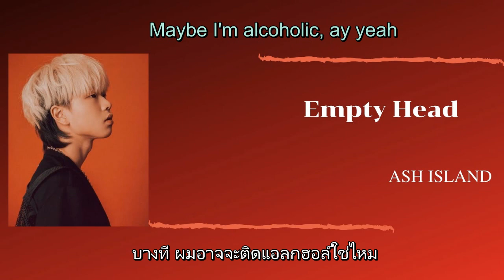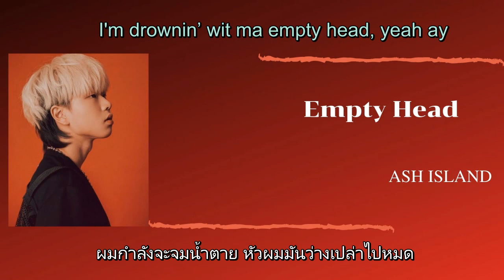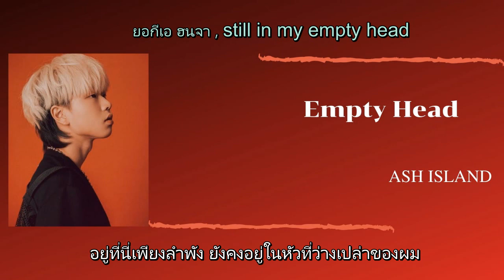[THAISUB & KARAOKE] Empty Head - ASH ISLAND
❤️  ช่องทางการติดตามศิลปิน ❤️

เข้าไปขอเพลงในช่องทางนี้ได้นะคะ

Credits :  klyrics
แปลผิดพลาดยังไงขออภัยด้วยนะคะ